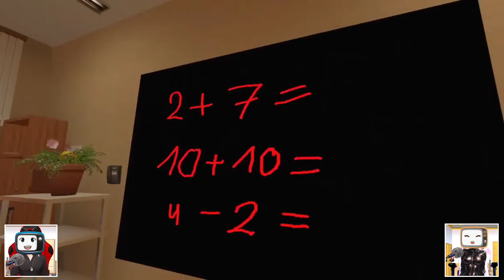TV WOMAN Diculik Oleh Komplotan TITAN SPEAKERMAN dan SKIBIDI TOILET 🙀🙀 TV MAN Marahhhh 😡😡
Terima Kasih Sahabat Nahara semuaa... 🥰
Semoga kalian terhibur yaa..
Ikuti video baru kita setiap harii..